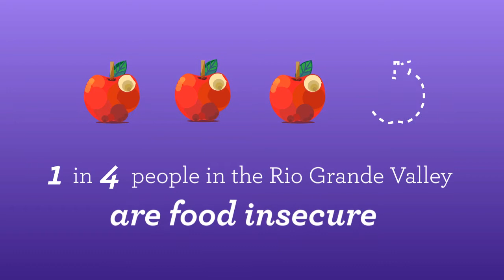HOSA PSA 2014- University of Texas Pan American